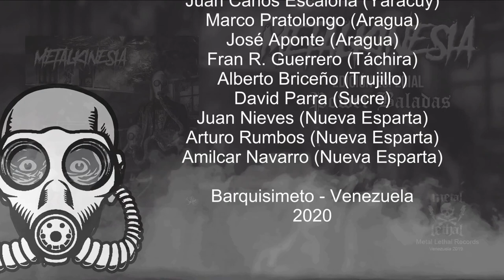MetalKinesia | Edición Especial | Power Baladas | Rock y Metal Venezolano | Compilado 14° Edición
DIRECCIÓN GENERAL
- Napoleón Sánchez
- Irving Pacheco

MERCADEO
- Liz Karen Mosquera

WEB MASTER & DISEÑO GRÁFICO
- Juan Manuel Ponce

REMASTERIZACIÓN
- Jack Musati (Bunker Studio – Maturín)
COLABORADORES:
Capítulo Lara
- Napoleón Sánchez/Irving Pacheco
Capítulo Carabobo
- Juan Manuel Ponce/Napoleón Sánchez
Capítulo Falcón
- Rodolfo Salmerón/Alexei Colina
Capítulo Yaracuy
- Juan Carlos Escalona
Capitulo Mérida
- William León
Capítulo Aragua
- Marco Pratolongo/José Aponte
Capítulo Anzoátegui
- Luis Orozco
Capítulo Monagas
- José Mendoza/José Alzuru
Capítulo Distrito Capital
- Osmar Ruiz
Capítulo Sucre
- David Parra
Edición Especial Capítulo Migración
- Napoleón Sánchez
Capítulo Trujillo
- Alberto B. Duran
Capítulo Nueva Esparta
- Juan Nieves/Arturo Rumbos/Amilcar Navarro
Capítulo Táchira
- Fran R. Guerrero/Napoleón Sánchez
Capítulo Zulia
- Arturo Rumbos/Marín Johan/Henry Trauma
Edición Especial Power Baladas
- Juan Manuel Ponce/Williams León

Temas:
01. LANDSEMK - Vivir Dormido 3:48
02. MICHAEL ZAPATA - Escrita de Noche  5:02
03. CRONOS - Al Fin una Victoria (Acústico)  3:51
04. LEPSTER - Mientras yo estoy Aquí  5:26
05. EXODIE - Cierra tus Ojos  5:39
06. IRVING PACHECO - Elevate  5:08
07. ARIAN - Lagrimas  5:18
08. TERRA NULLIUS - Las Puertas de la Vida  5:46
09. COALICIÓN - Sonidos del Silencio  4:59
10. GRAND BITE - Venezuela  6:19
11. ATIKO - No me llames Camarada  4:59
12. ALFREDO HERRERA - Si no hacemos Nada  4:12
13. ARKANGEL - Artesano  4:25
14. IVAN’S BLITZKRIEG - En tus Ojos  4:33
15. ABSALON - Sin Querer Renunciar  4:10
16. LOVESPELL - En tu Dolor  3:01
17. KRABAT - Kantorka  4:54
18. ARCURI OVERTHROW - Gente (Figura Elkin Ramirez)  3:55
19. MASKHERA - Despierto otra Vez  6:20
20. GASTONIA - Entre Sueños  5:35
21. ALTERNA - Para Ti  4:36
22. ASSARION - Heridas  4:41
23. JUAN MANUEL PONCE - Ahora  3:48
24. PLAN 9 - Cascabel  5:48
25. POLLUTION - Tiempo sin Tiempo  7:15
26. POETAS TERCOS - Despecho  3:58
27. TORRE DE MARFIL - Anocheciendo en Tattooine  5:18
28. ALCHERA - Hasta que el Sueño nos Una  4:42
29. ATANCHA - La Muerte me Venció  4:36
30. FLOR DI TORMENTO - Prima Note  8:28
31. CUARTO MAGNO - Cenizas  4:27
32. ELICA - La Tundra  6:14